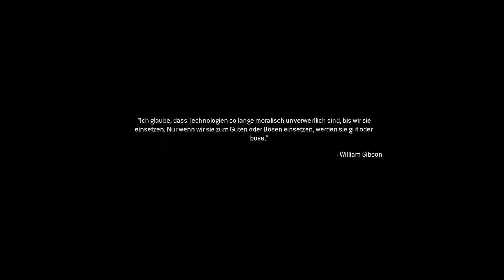Let's Play Call of Duty Modern Warfare Remastered | #06 Warum macht er Selbstmord | OSL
Eines der vielen Projekte hat gestartet!

Sozial Media

Equipment

Xbox One

Monitor 1

Monitor 2

Monitor 3